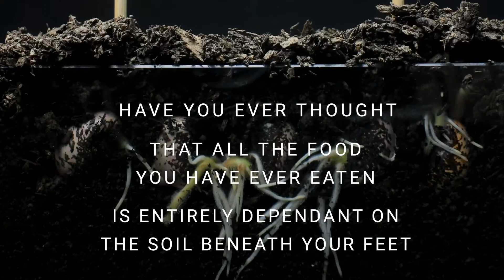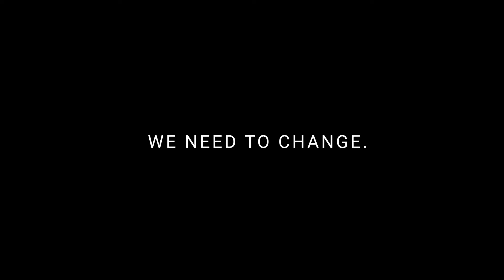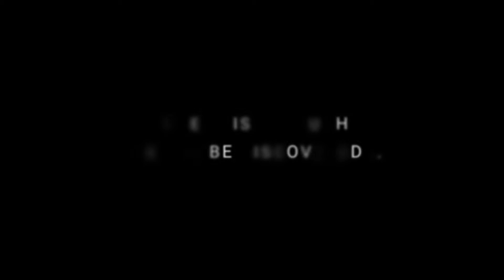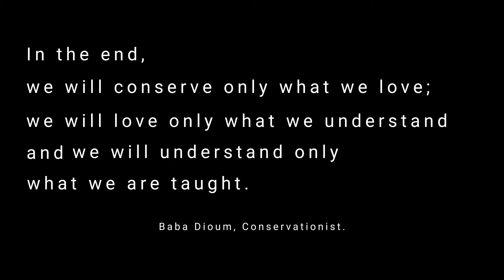Soils: what lies beneath your feet?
Soils: Have you ever thought about what lies beneath your feet?
Discover why soils are important and how soil scientists are working to protect the world's most precious natural resource.
Interested in career that involves biology, physics, chemistry, maths and more and allows you to work in so many different environments?
Soil science might be for you - find out more in this video.

Produced by Soil Science Australia (SA Branch)